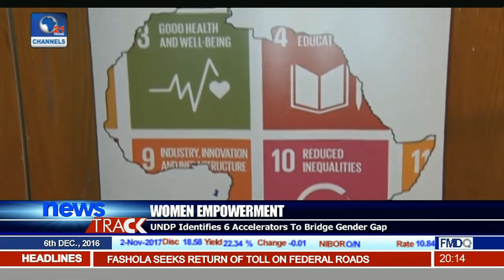Gender Inequality Threatens Development In Africa - UNDP